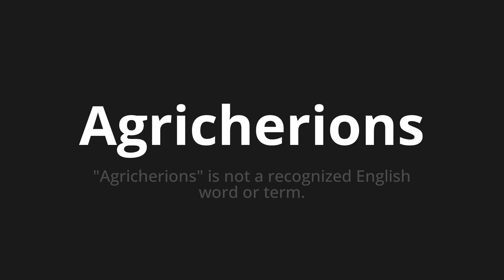How to pronounce Agricherions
Master the Pronunciation of 'Agricherions Which means agriperoons' - which means : "Agricherai" is not a recognized English Word or Term. 📝 with @BaguettePronunciation 🎓🗣️ - [Your Guide to French]

Learn to pronounce 'Agricherions' perfectly in French with our easy and engaging tutorial by @BaguettePronunciation! 📖📽️ In this comprehensive video, we provide you with native speaker examples 🗣️👂 and phonetic breakdowns 🎵 to ensure you get the pronunciation just right.

How to say Will agre in French